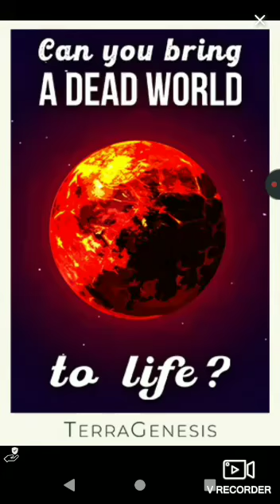Who needs bronze and gold when silver is around Sonic forces 4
This silver character is amazing I like his style but I have to say one thing who on Earth is that guy I don't know what that character is or what his name please tell me who it is all right thanks and enjoy the video ☺️